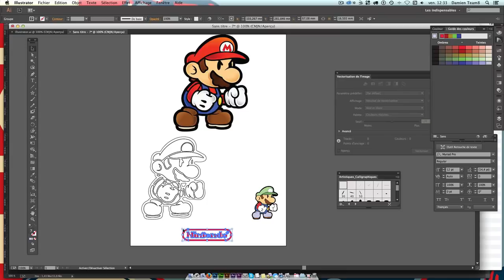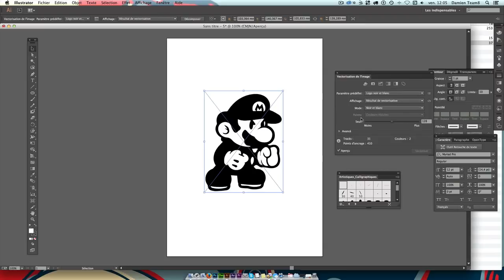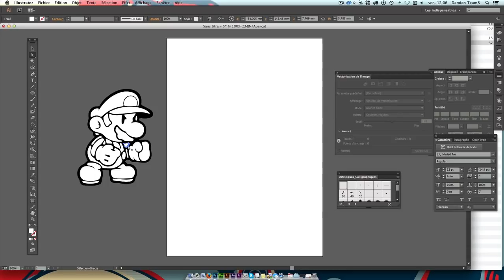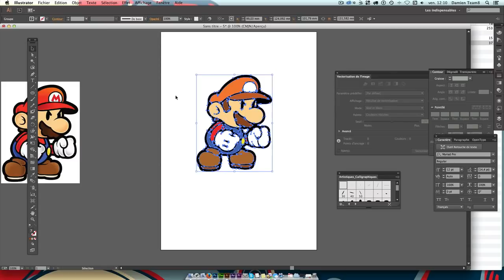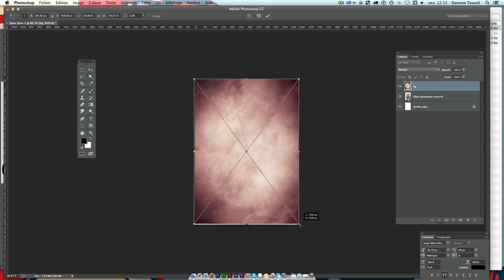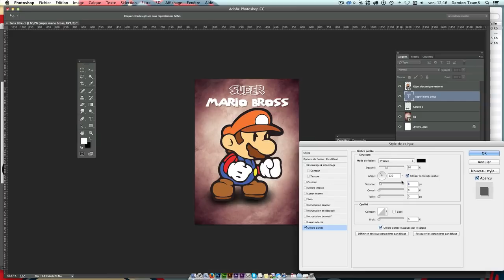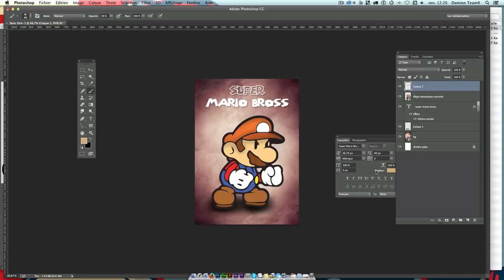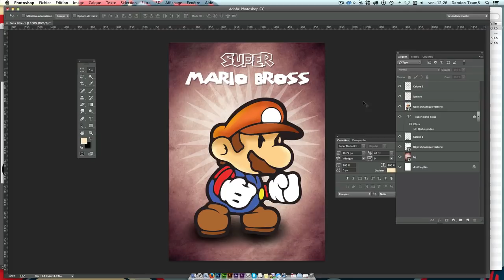[TUTO] VECTORISER UNE IMAGE OU UN LOGO AVEC ILLUSTRATOR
Tutoriel Illustrator en français pour t'apprendre à vectoriser facilement un logo, une image, un dessin... Je te conseille également : 5 astuces pour dessiner un logo et Le nombre d'or, la règle ultime pour vos logos

Voici un tuto qui va vous permettre de vectoriser n'importe quelle image ou logo avec le logiciel Illustrator.

Au programme de ce tuto :

Changez facilement la couleur des éléments de l'image grâce à l'outil sélection direct. Importez vos éléments vectoriels dans Photoshop... faites une belle composition graphique !

A noter, que cette technique peut s'avérer être utile quand vous récupérez un logo de mauvaise qualité, trop petit... Hop ! Un coup de vectorisation... et vous pourrez l'importer dans vos documents !

Ce tuto s'adresse aux débutants.